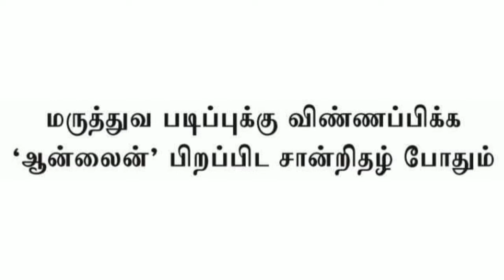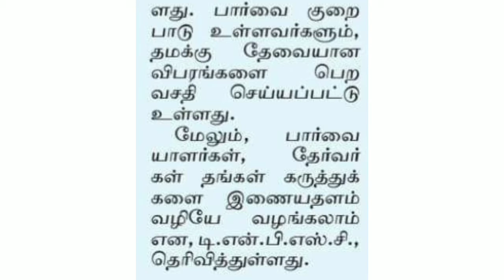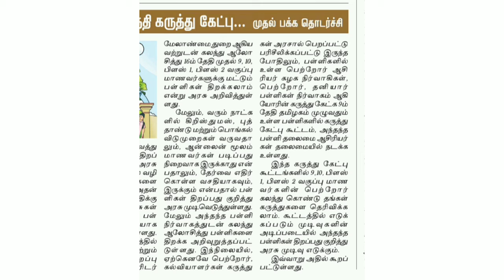கல்வி செய்திகள் 05/11/2020